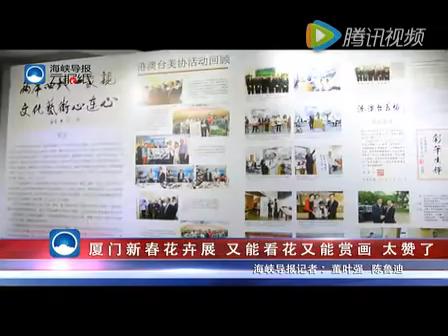在這裡一邊看畫又還能欣賞花